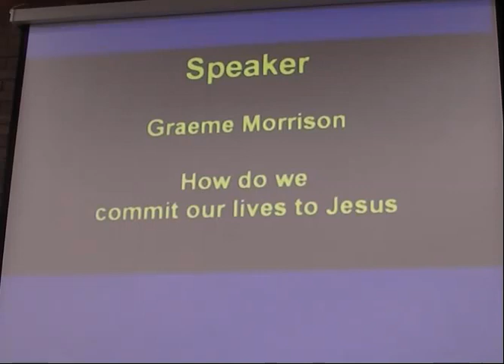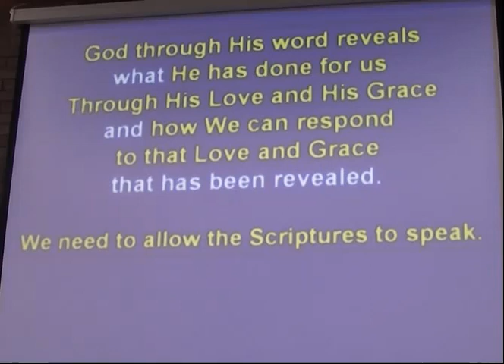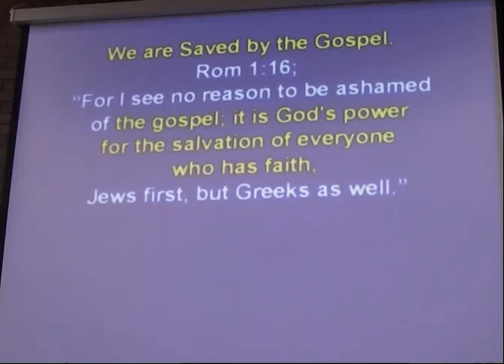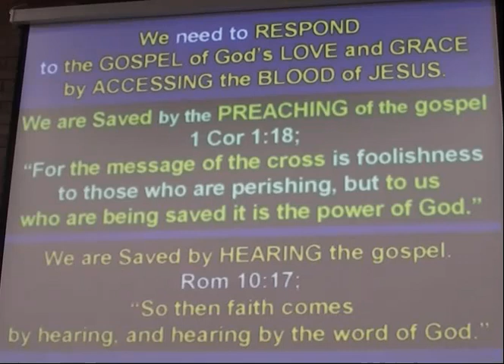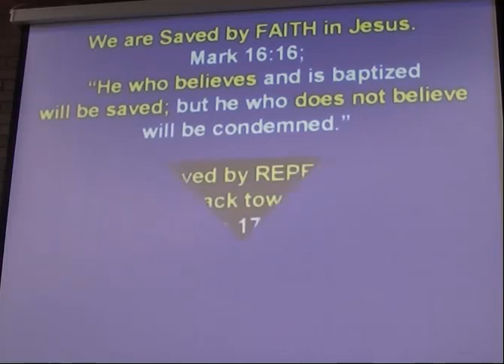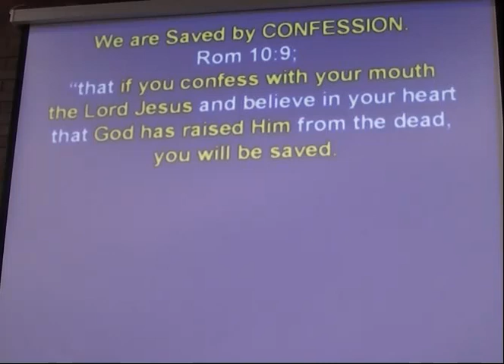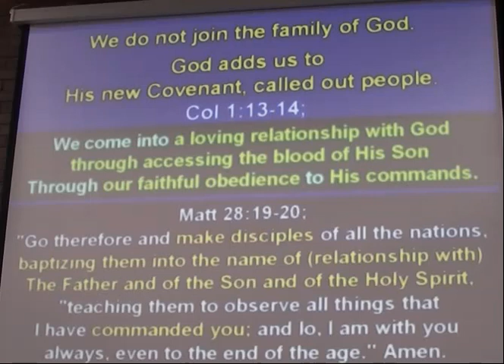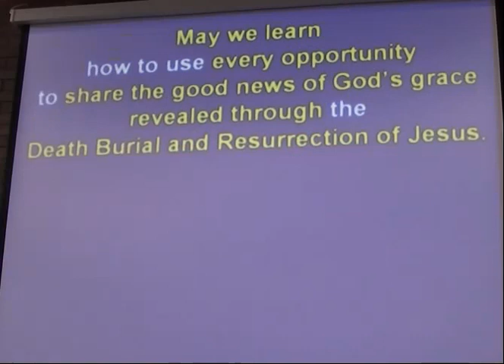31c Committing our Lives to Jesus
Committing our Lives to Jesus
How do we come back into relationship with God
 after sin has driven a wedge between us and God?
How do we access the Grace of God demonstrated
by the Death Burial and Resurection of Jesus?
How did sinners become a child of God
on God's terms in the first century?